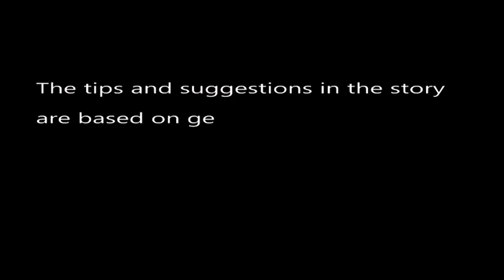डेंगू को लेकर जाने क्या है I.G.I.M.S, पटना की तैयारी....। Dr Manish Mandal ।